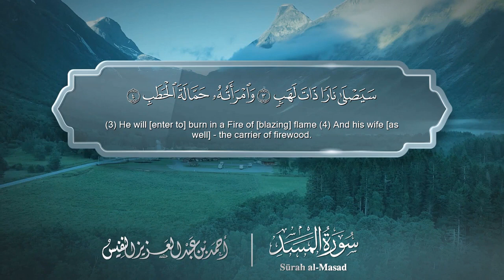سورة المسد مترجمه بالانجليزية بصوت القارئ أحمد النفيس Surah Al-Masad Translated To English